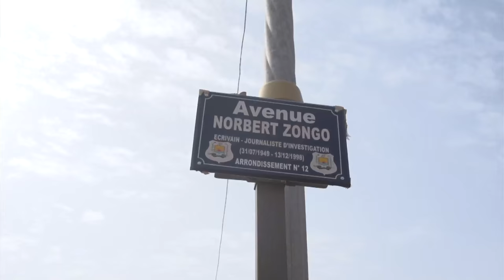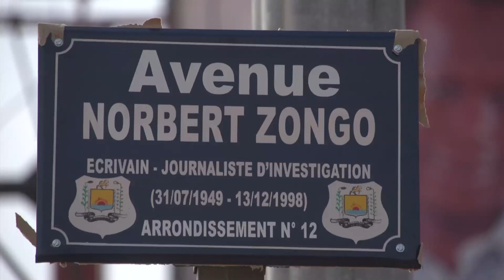Norbert Zongo immortalisé à travers une avenue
A la faveur la commémoration du 17e anniversaire de l’assassinat du journaliste Norbert Zongo et de ses trois compagnons (le 13 décembre 1998), les autorités de la transition au Burkina Faso ont baptisé l'une des avenues de la capitale au nom de Norbert Zongo.

Ce samedi 12 décembre 2015, un cérémonie a été organisé pour marquer l'évènement en présence de la famille de Norbert Zongo et des plus hauts autorités du pays: Isaac Yacouba Zida, premier ministre, et Cherif Sy, président du CNT.

Chose inédite: la présence du président élu Roch Marc Christian Kaboré qui s'associé pour la première fois à un évènement de ce genre. Il a d'ailleurs exprimé son souhait que la justice soit  rapidement faite sur ce dossier.